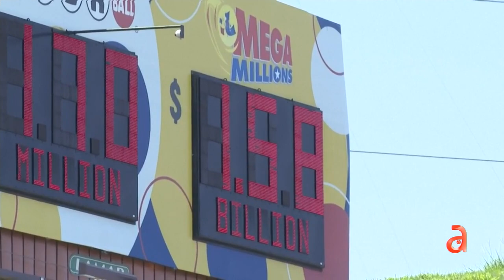Mega Millions: estos son los números con los que una persona en Florida ganó más de $1.500 millones